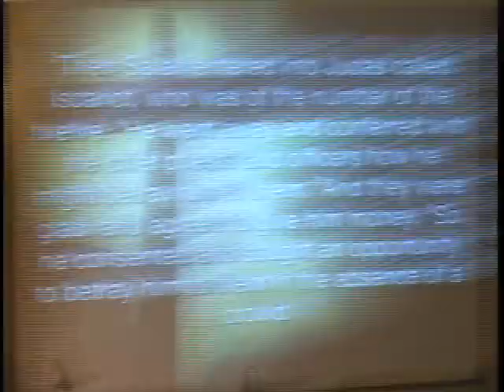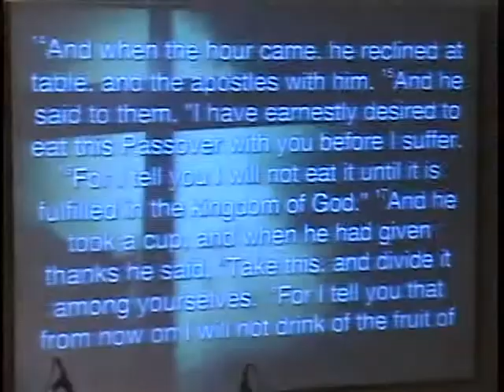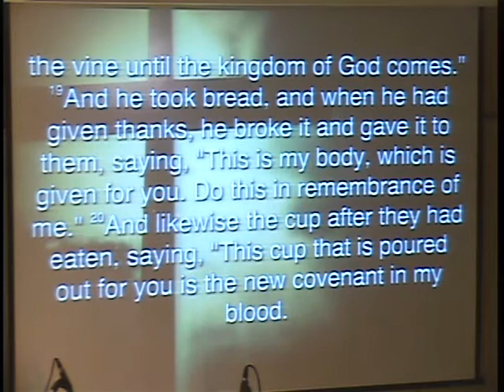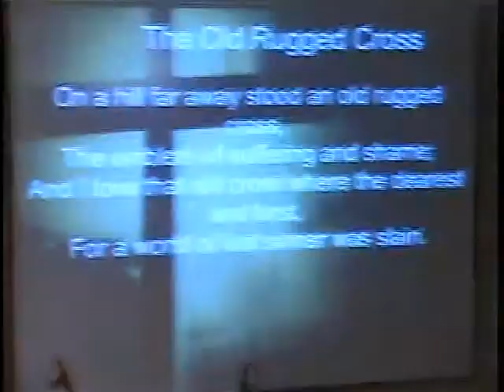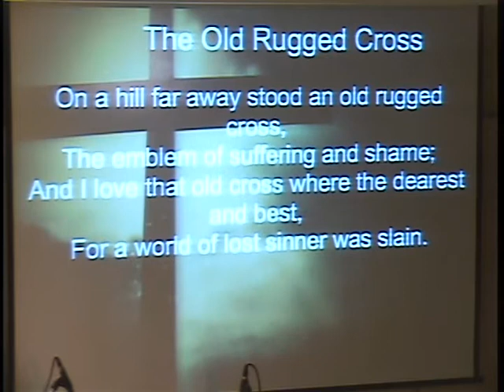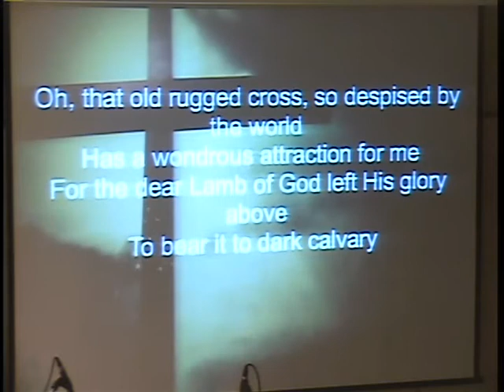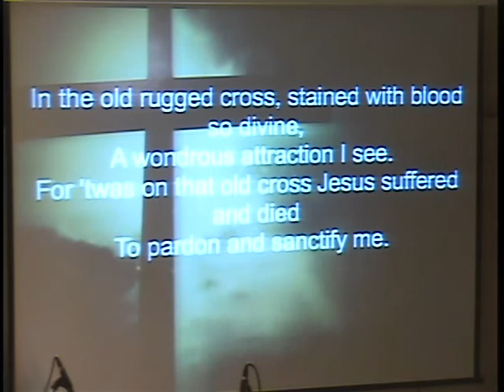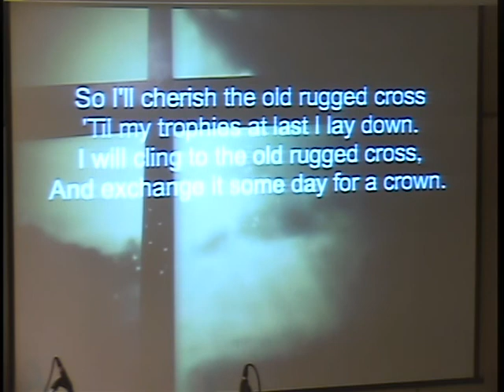taipeigracechurch 20130328_Sermon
Taipei Grace Church (Good Friday Service) : "Jesus Died!" (Luke 22) 'God With Us' series by Ps. David Homer